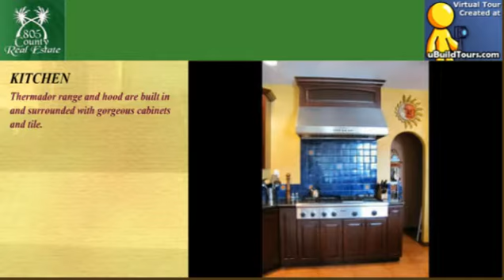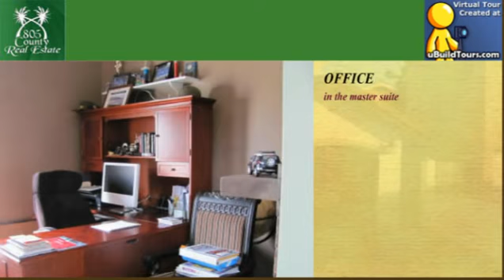120 EAGLE ROCK AVENUE, OXNARD, CA 93035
120 EAGLE ROCK AVENUE

Listed by:
DAWN DURAZO